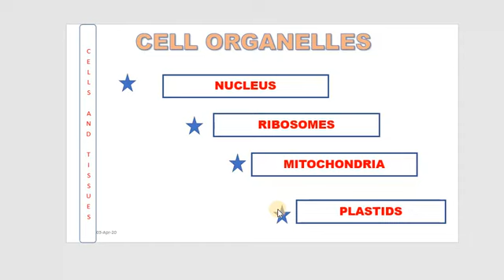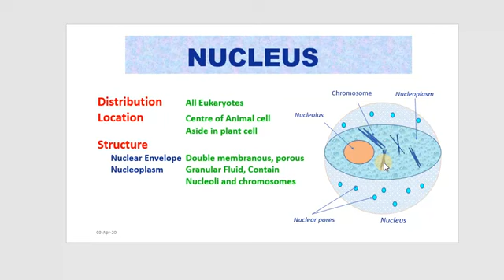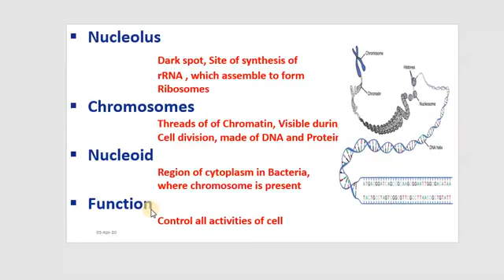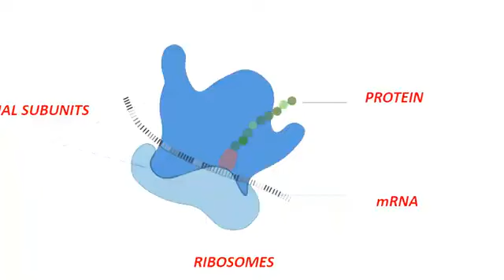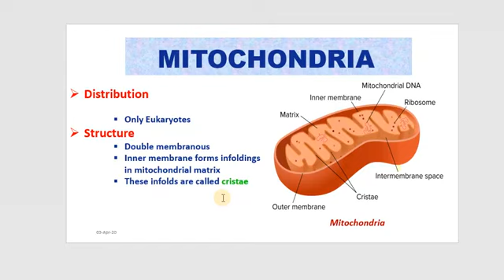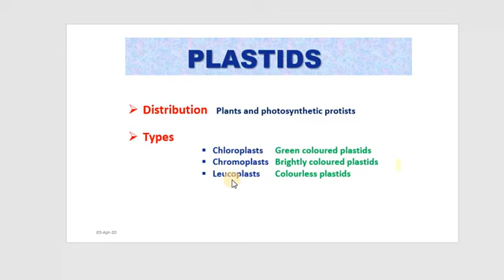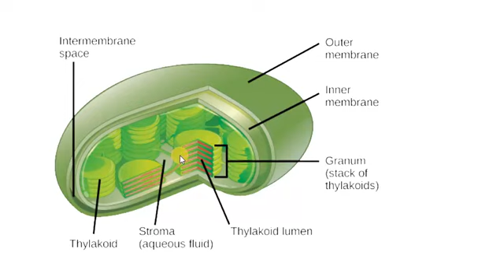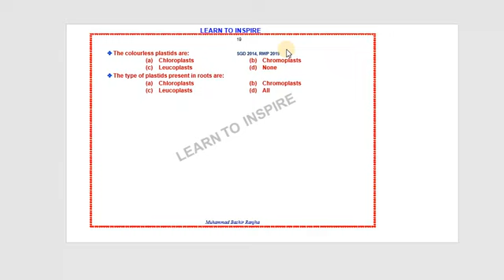Cell Organelles.(Nucleus, Ribosomes, Mitochondria, Plastids).# Bio Lectures.# 9 Biology Chapter 4.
Cell Organelles Class(Nucleus, Ribosomes, Mitochondria, Plastids).Cells and Tissues 9 Biology.
This is 4Th lecture of the series of lectures on Biology class 9th Chapter 4.Lecture is PPT presentation with background explanation. The lecture is on topic of :
Cell Organelles(Nucleus, Ribosomes, Mitochondria, Plastids).
Key feature is concise description of topic with important short questions and  important MCQS From examination point of view. I hope this video will help students a lot in scoring maximum marks in their board exams.

Biology,
Biology Class 9,
Nucleus,
Structure and function,
Nucleus, ppt presentation,
Nucleus ppt lecture,
Nucleus structure and function,
Nucleus structure and function for class 9th.
THE CELL AND TISSUES class 9,
IX CLASS THE CELL AND TISSUES,
THE CELL AND TISSUES 9 CLASS,
9th Biology Chapter 4.
4 Chapter Biology class 9th,
NUCLEUS STRUCTURE AND FUNCTION class IX Biology,
IX Biology Chapter 4,
Cells and tissues class 9th,
9TH BIOLOGY NUCLEUS,
9th BIOLOGY cell and Tissues,
THE CELL BIOLOGY,
 STUDY OF CELL BIOLOGY,
CELL BIOLOGY,
CHAPTER 4 BIOLOGY,
9TH BIOLOGY CHAPTER 4.
9TH CLASS BIOLOGY CHAPTER 4,
4 CHAPTER BIOLOGY 9 CLASS,
CHAPTER 4 BIOLOGY MCQS CLASS 9,
BIOLOGY MCQS THE CELL CHAPTER 9,
BIOLOGY MCQS CHAPTER 4 CLASS 9,
IX BIOLOGY THE CELL,
Nucleus, Chapter 4 biology class 9,
 IX Biology Nucleus,
Chapter 4 Biology class 9,
9th Biology chapter 4,
Lecture on Nucleus,
Structure and function PPT Presentation,
9Th class Biology cells and tissues,
Biology,
Biology Class 9,
IX CLASS Ribosome structure and function,
Ribosome, ppt presentation,
Ribosome ppt lecture,
Ribosome structure and function,
 Ribosome structure and function for class 9th.
 9th Biology Chapter 4.
4 Chapter Biology class 9th,
 RIBOSOME STRUCTURE AND FUNCTION class IX Biology,
9TH BIOLOGY RIBOSOME,
STRUCTURE AND FUNCTION OF RIBOSOME,
STRUCTURE AND FUNCTION 9TH BIOLOGY,
9th BIOLOGY cell and Tissues,
Biology Class 9,
IX CLASS Chloroplast structure and function,
Chloroplast, ppt presentation,
Chloroplast ppt lecture,
Chloroplast structure and function,
 Chloroplast structure and function for class 9th.
9th Biology Chapter 4.
4 Chapter Biology class 9th,
CHLOROPLAST STRUCTURE AND FUNCTION class IX Biology,
9TH BIOLOGY CHLOROPLAST,
STRUCTURE AND FUNCTION OF CHLOROPLAST,
9th BIOLOGY cell and Tissues,
THE CELL BIOLOGY,
CELL BIOLOGY,
CHAPTER 4 BIOLOGY,
9TH BIOLOGY CHAPTER 4.
9TH CLASS BIOLOGY CHAPTER 4,
4 CHAPTER BIOLOGY 9 CLASS,
Chloroplast, Chapter 4 biology class 9,
 IX Biology Chloroplast,
9th Biology chapter 4,
Lecture on Chloroplast,
9Th class Biology cells and tissues,

THE CELL BIOLOGY,
CELL BIOLOGY,
CHAPTER 4 BIOLOGY,
9TH BIOLOGY CHAPTER 4.
9TH CLASS BIOLOGY CHAPTER 4,
4 CHAPTER BIOLOGY 9 CLASS,
Ribosome, Chapter 4 biology class 9,
 IX Biology Ribosome,
9th Biology chapter 4,
Lecture on Ribosome,
9Th class Biology cells and tissues,

Biology,
Biology Class 9,
IX CLASS Plastids structure and function,
Plastids, ppt presentation,
Plastids ppt lecture,
Plastids structure and function,
Plastids structure and function for class 9th.
9th Biology Chapter 4.
4 Chapter Biology class 9th,
PLASTIDS STRUCTURE AND FUNCTION class IX Biology,
9TH BIOLOGY PLASTIDS,
9th BIOLOGY cell and Tissues,
THE CELL BIOLOGY,
CELL BIOLOGY,
CHAPTER 4 BIOLOGY,
9TH BIOLOGY CHAPTER 4.
9TH CLASS BIOLOGY CHAPTER 4,
4 CHAPTER BIOLOGY 9 CLASS,
Plastids, Chapter 4 biology class 9,
 IX Biology Plastids,
9th Biology chapter 4,
Lecture on Plastids,
Cell and Tissues Structure and function PPT Presentation,
9Th class Biology cells and tissues,